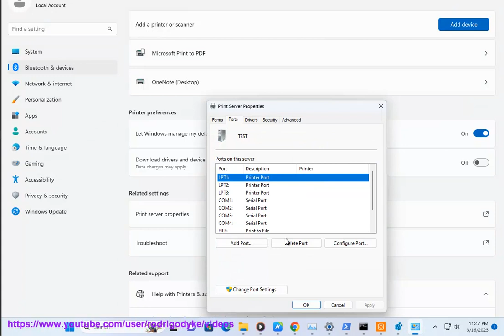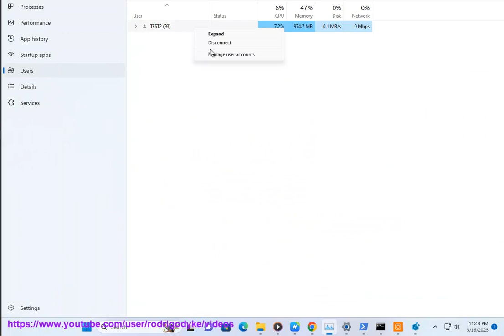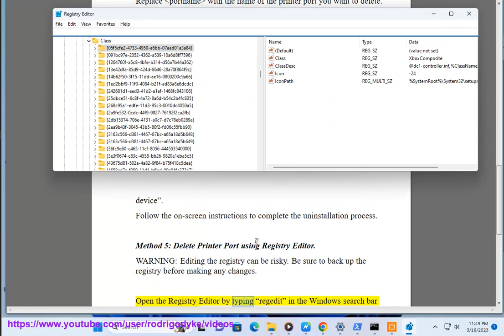Delete Printer Ports in Windows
Here's how to delete Printer Ports in Windows.

And You can manage printer ports in Windows by following these steps:

1. Open the Control Panel by searching for it in the Start menu or by using the Run command (press Windows key + R and type "control" without quotes).
2. Click on "Devices and Printers".
Right-click on the printer you want to manage and select "Printer properties".
3. Click on the "Ports" tab.
4. You will see a list of available ports. You can add or remove ports by selecting them and clicking on the "Configure Port" or "Delete Port" button.
5. You can also change the port settings by clicking on the "Configure Port" button and adjusting the settings as needed.
6. Click "OK" to save your changes.

Note that you will need administrative privileges to manage printer ports. Also, be careful when removing or modifying ports, as this could affect the functionality of your printer.

FYI: Printer ports in Windows provide a way for a computer to communicate with a printer. When a printer is connected to a computer, the computer creates a printer port to facilitate the transfer of print jobs to the printer. The printer port is used by the operating system and printer driver software to transmit data to the printer, and it can be either a physical port, such as a USB or parallel port, or a virtual port, such as a TCP/IP port.

Printer ports are important because they allow printers to be shared across a network, enabling multiple users to print to the same printer. They also enable the use of print management tools, such as print servers and print spoolers, which can help to manage and optimize print jobs.